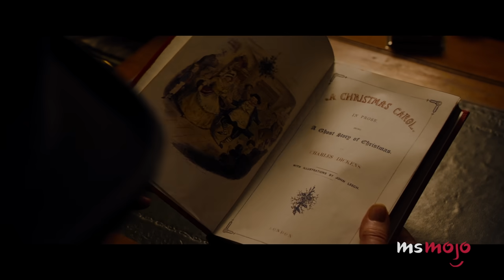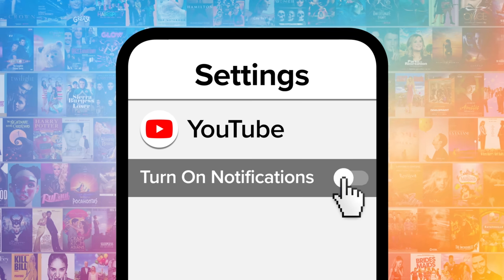Top 10 Most Underappreciated Christmas Movies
These Christmas movies need more love. For this list, we’ll be looking at the most underrated holiday classics that we think deserve more love. Our countdown includes "Ernest Saves Christmas," "Prancer," "Annabelle's Wish," and more! Which Christmas movie do YOU think needs more love?